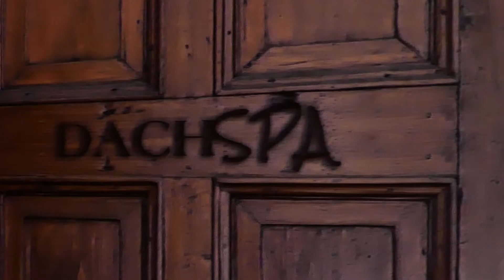Panorama Wellness über Mayrhofen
Unser brandneu renovierter Wellnessbereich mit Panorama Whirlpool verspricht atemberaubenden Weitblick auf die Zillertaler Bergwelt.